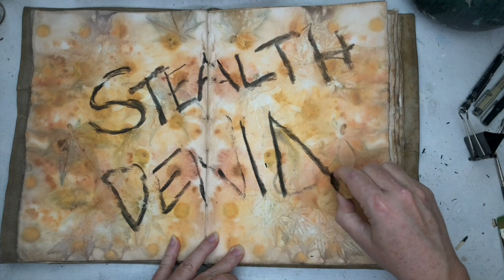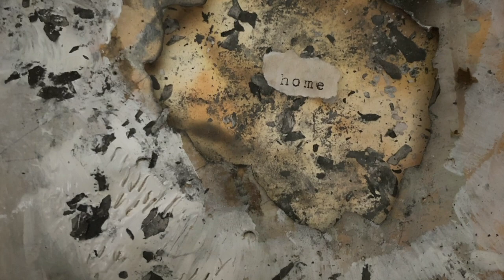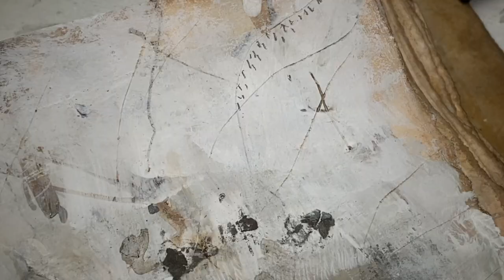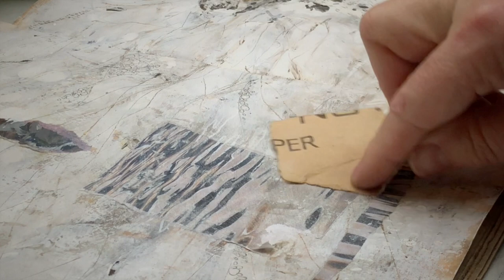Stealth Denial - An Art Journaling Expression with Galia Alena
Sometimes when my mind is whirling and my body is in knots or something is weighing on my heart there is nothing to do but take it to the journal page, explore it, express it and lay it down.